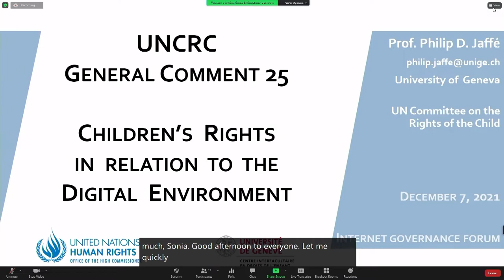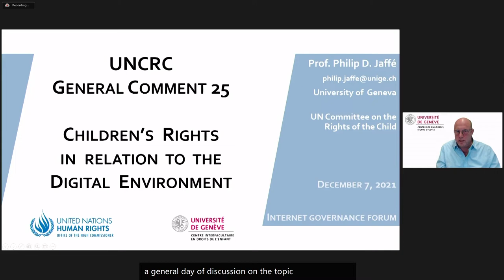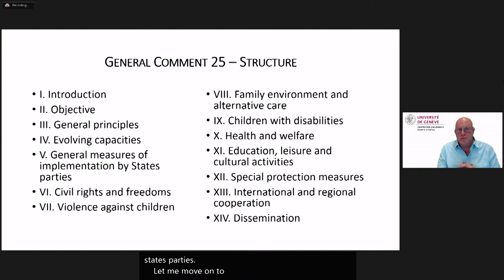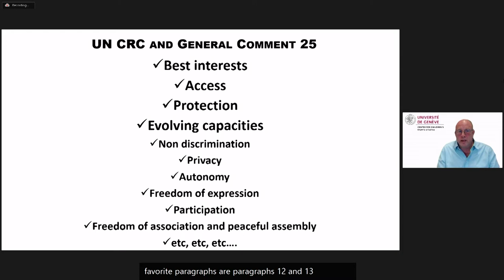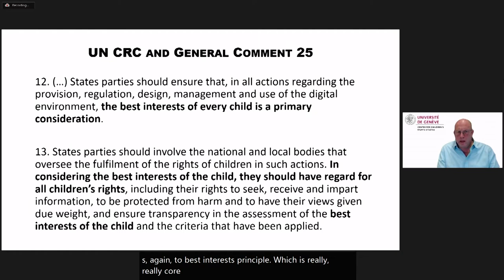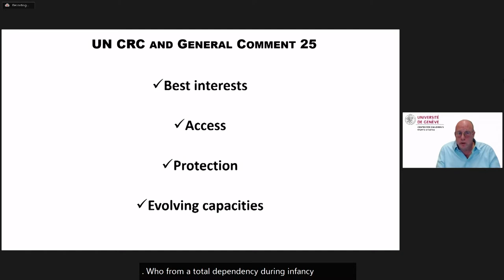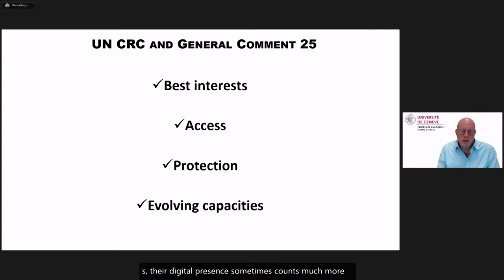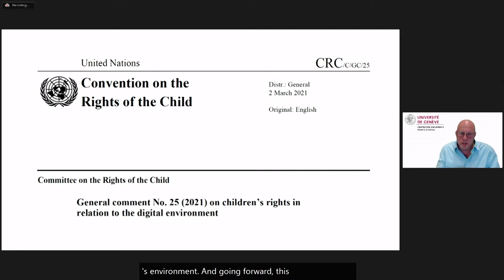IGF 2021 - Day 1 - Ballroom A - [WS#133] Delivering children’s rights in the digital world